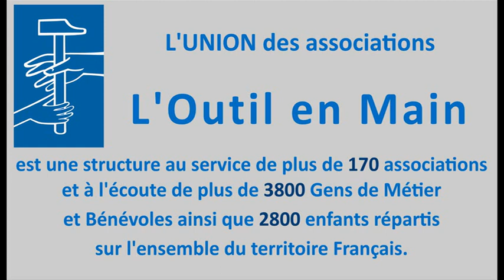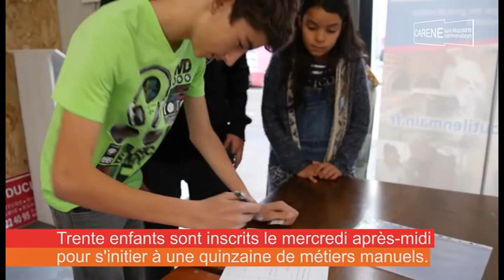Présentation OeM 2018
Pour présenter L'Outil en Main sur le stand à la "Foire de Rennes", lors d'une réunion avec les organisateurs, il a été proposé de faire tourner en boucle un film sur un écran de télé.
Bien sûr, ce film devait être générique et ne pas parler que des assos d'Ille et Vilaine.
J'ai proposé de faire un montage de divers reportages consultables sur le site internet de l'Union des Associations.
Ce film a été présenté à Alain LEHEBEL qui l'a validé et présenté ensuite aux participants la dernière réunion Communication .
Le titre : "Présentation OeM 2018" au format MP4

Pascal Leroy
L'Outil en Main de Montfort-sur-Meu pays de Brocéliande
Délégué territorial Ile et Vilaine